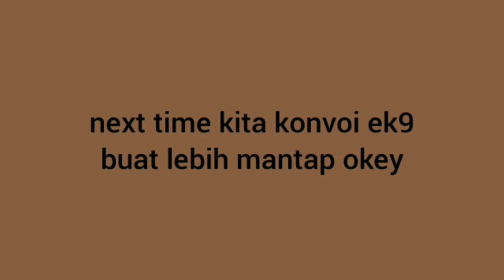Car parking multiplayer malaysia| Geng myvi convoi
MYVI MALAYSIA

KOMEN LIKE DAN SUBS GUYS